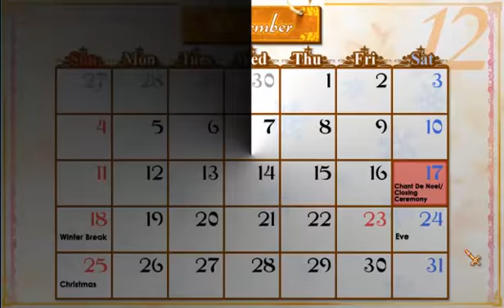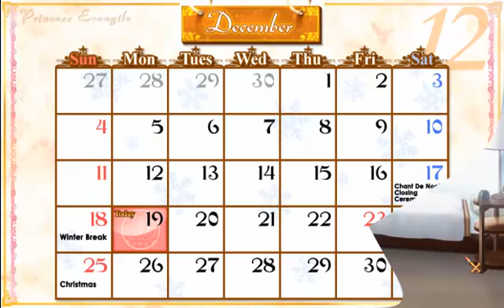Let's Play Princess Evangile Semi Blind Pt. 113 Applause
It's good to feel accepted.